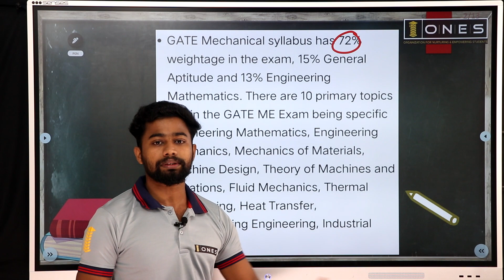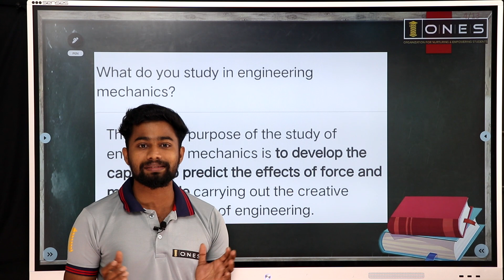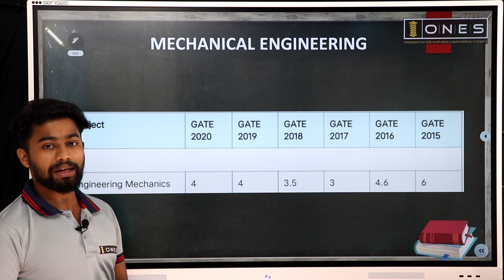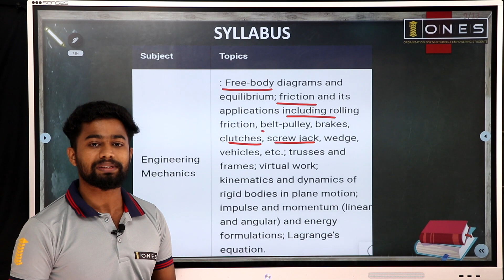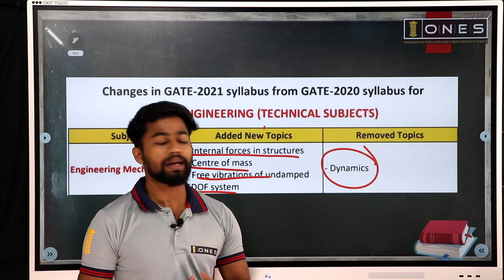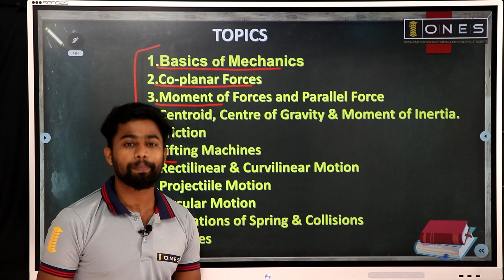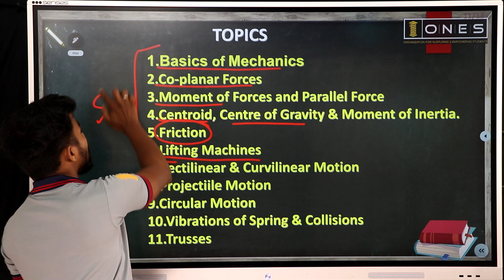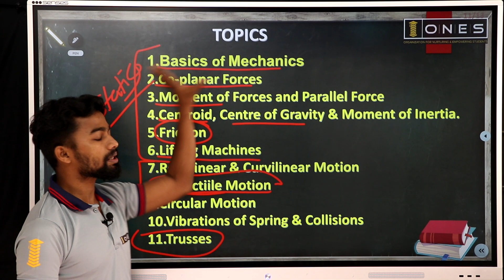Engineering Mechanics | Introduction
In this video, ONES provides an introduction to Engineering Mechanics . If you want to know or understand How to Prepare ENGINEERING MECHANICS for GATE (CE, ME) Exam & what are the important concepts in ENGINEERING MECHANICS for GATE Exam then watch this video.

Engineering Mechanics, one of the subjects in GATE, is important for getting a high score in the exam. Students often find trouble in the subject. ONES expert Mr ARUNDEV S, would mention all the important topics of ENGINEERING MECHANICS in this session, and help you score better in the subject for GATE.

ONES is among one of the best platforms for GATE preparation where we offer extensive training to students by providing study material, tips and healthy discussion forums/doubt solving portals to enable them to reach their maximum potential.